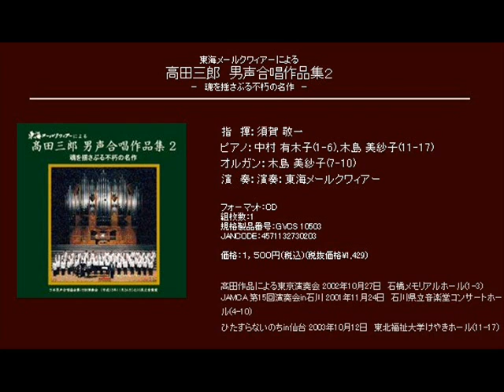流れ - 高田三郎 - 男声合唱組曲「心の四季」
男声合唱組曲「心の四季」

流れ

指　揮：須賀 敬一
ピアノ：中村 有木子(1-6),木島 美紗子(11-17)
オルガン：木島 美紗子(7-10)
演　奏：演奏：東海メールクワィアー

[CD] 東海メールクワィアーによる 高田三郎　男声合唱作品集２ －魂を揺さぶる不朽の名作－ (Track13)